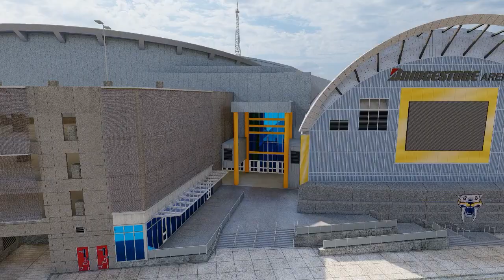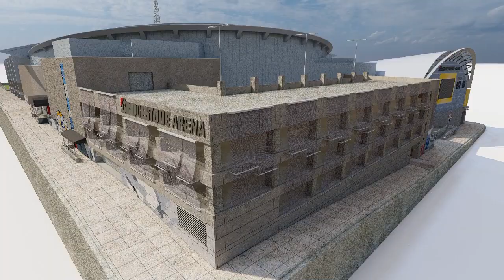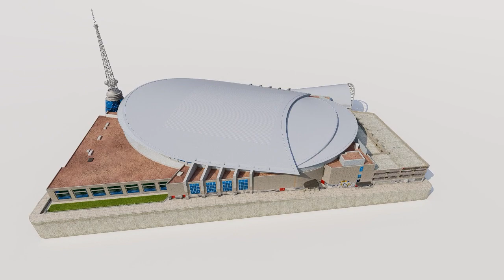Bridgestone Arena Nashville USA- 3D Model (Exterior video preview)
Bridgestone Arena (originally Nashville Arena) is a multi-purpose venue in downtown Nashville, Tennessee, United States. Completed in 1996, it is the home of the Nashville Predators of the National Hockey League.

The 3D model is based on 2D drawings and photos references of the real world Bridgestone Arena from Nashville-USA , both, interior and exterior. It was created with approximate dimensions.